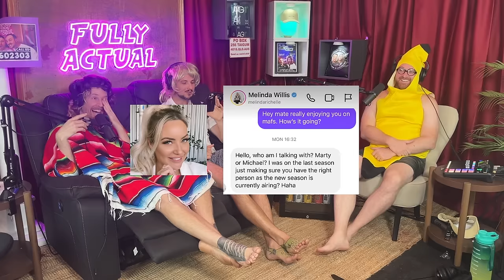Michael Loses It At Fans Girlfriend (Season 6, Episode 4)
On this weeks episode Michael loses it at a fans girlfriend during Ring In With Your Rings.

We learn about Matts birth during the dream diary segment.

The boys attempt to eat oysters for "Fussy Little Boys"

And Dakota demands that Brisbane City Council take action towards climate change during the prank call.
S**t Talk 0:00 - 14:37
Sponsors 14:38 - 19:48
Bong Break 19:49 - 20:08
Matt's Dream Diary 20:09 - 30:14
Fussy Little Boys 30:15 - 41:55
Ring In With Your Rings 41:56 - 1:01:54
Bong Break 1:01:55 - 1:02:14
Trauma Trivia 1:02:15 - 1:15:15
How Famous Are We 1:15:16 - 1:22:20
Prank Call 1:22:21 - 1:28:17